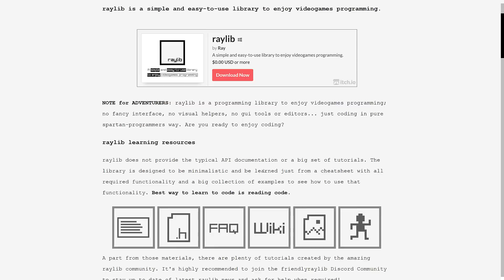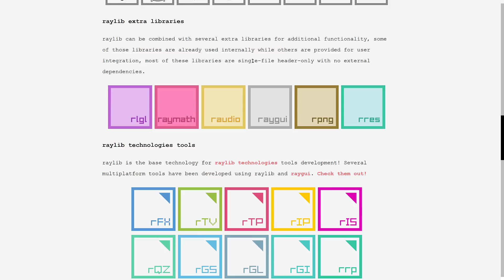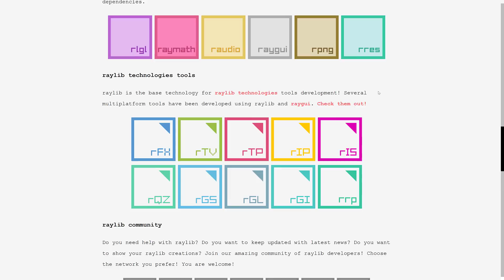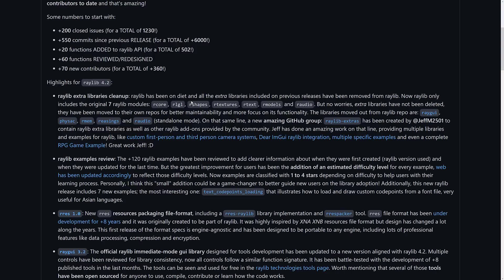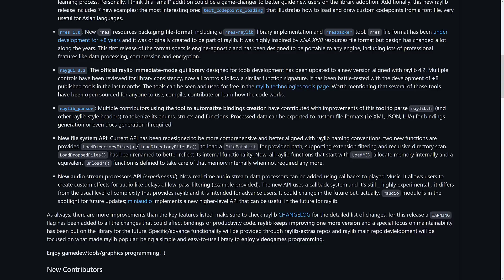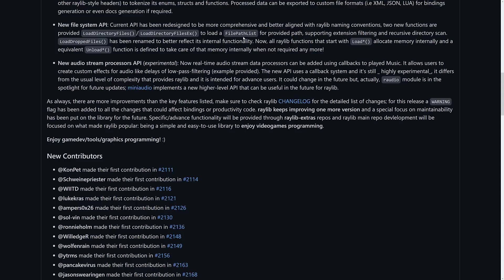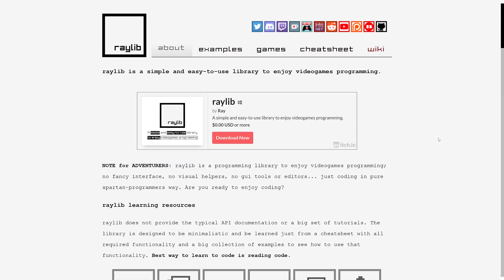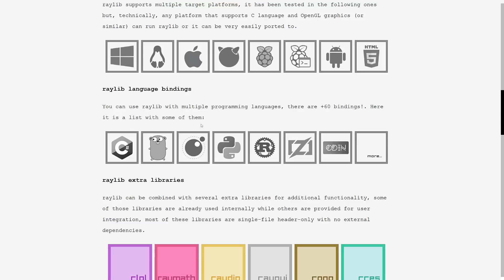RayLib 4.2 Released -- Easiest C/C++ Game Framework Gets An Upgrade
RayLib is an excellent open source framework for creating games and other applications.  It's entirely modular with no external dependencies and is incredibly easy to get up and running with (For a C/C++ framework that is!).  RayLib 4.2 was just released and we cover the details in this video.